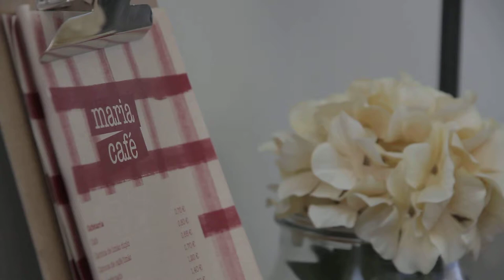Free Stock Footage